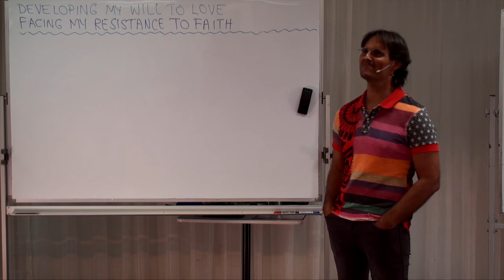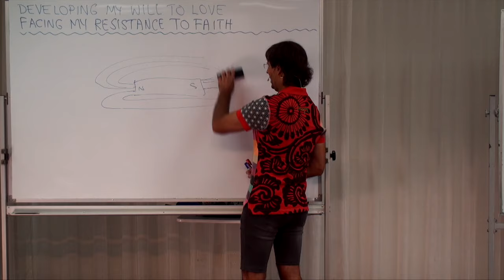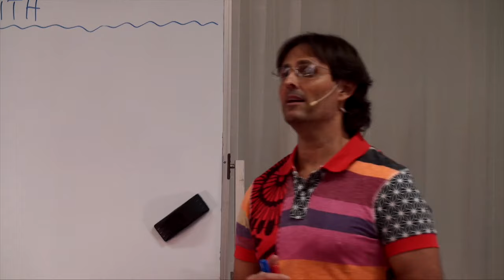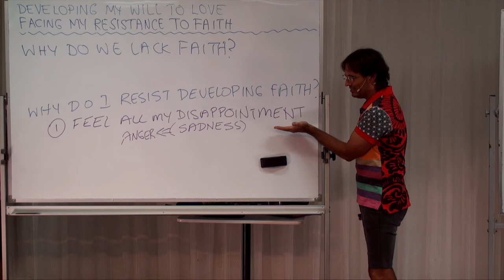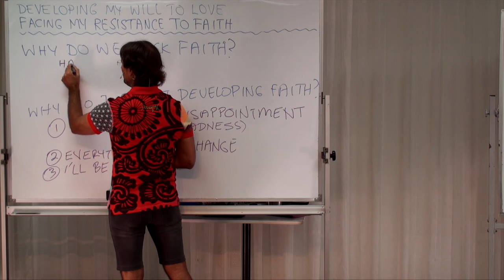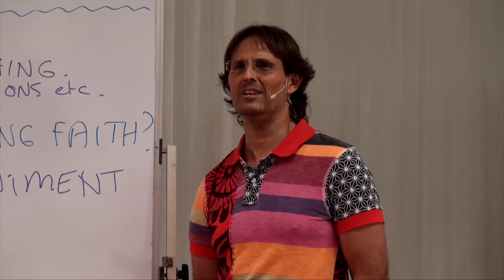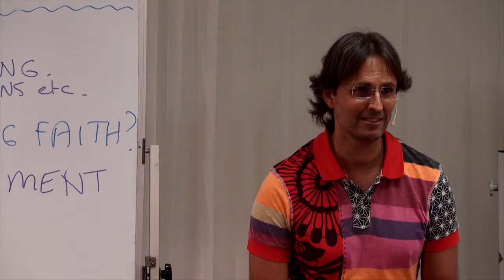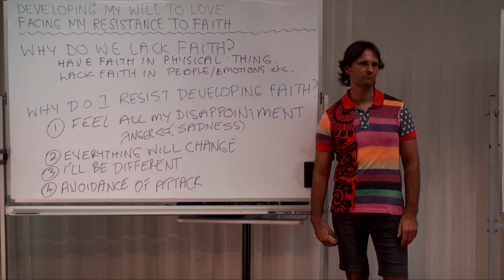20160308-1130 Facing My Resistance To Faith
Theme: Facing My Resistance To Faith

Presentation conducted in Noosaville, Queensland, Australia on 8th March 2016 at 11:30am.

Jesus encourages us to go through the process of emotionally removing our resistance to faith in God, God's Love, God's Truth, and God's Laws, and the need to take action to develop more faith in order to use our will in a loving manner.

Topics include; being responsible for self, what faith is, lack of faith is a human creation, resistance to faith is a choice, resistance to faith must be experienced emotionally, what lack of faith is caused by, what resistance to faith is caused by, the reasons for resisting development of faith, manufacturing false beliefs to support and justify unloving behaviour, sin and faith, humility and faith, using will to make the choice to change the condition of faith, and analysing my life to see what I am doing about my lack of faith and my resistance to developing faith.

Series: Education In Love
Group: Developing My Will To Love
Session: Face My Fear Of Love & Change
Presentation: 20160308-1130-AGP-JESUS Facing My Resistance To Faith